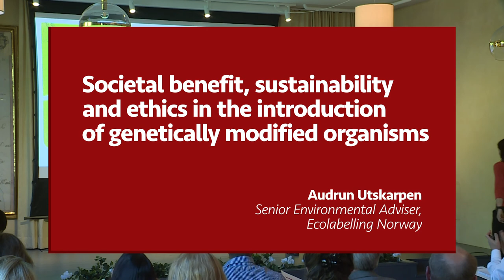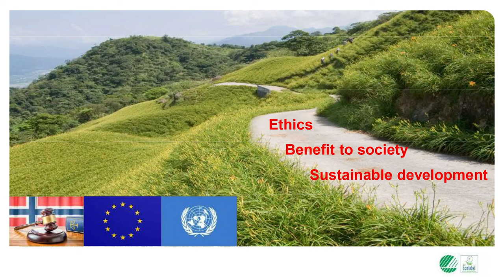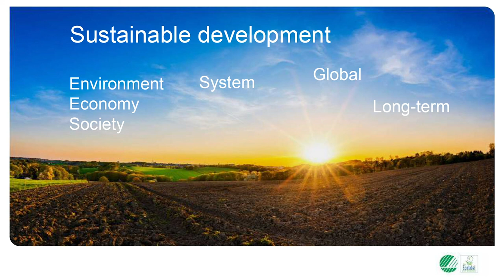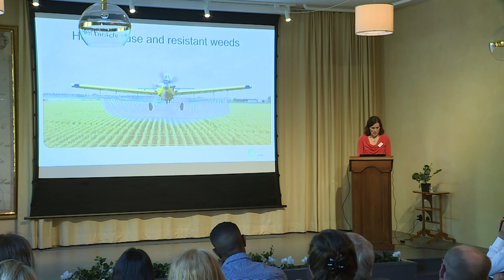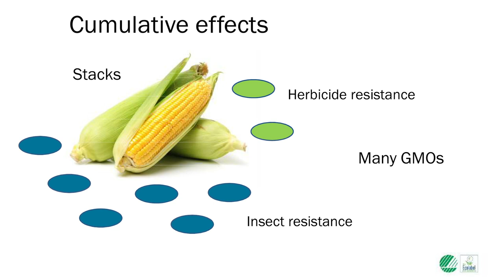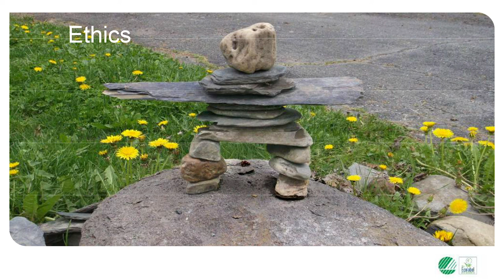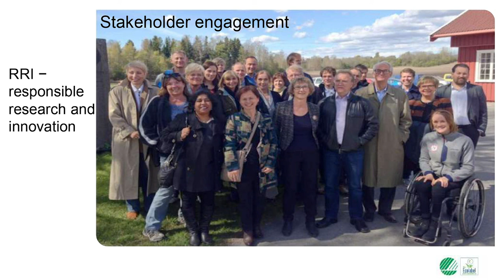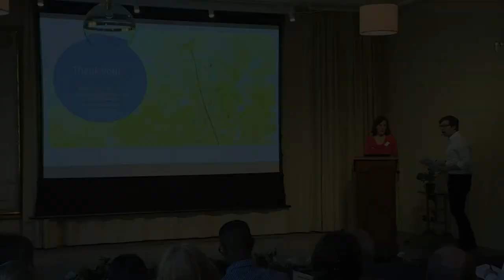2018 Life science in the Future: Audrun Utskarpen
Each year, the Stockholm Science City Foundation organises a symposium at the Engelsberg Ironworks in collaboration with the Axel and Margaret Ax:son Johnson Foundation. The 2018 symposium's title was: Where is Life Science Heading in the Future? Gene, Technology and Society.

Session 3: Gene technology in the service of society: possibilities and risks
Audrun Utskarpen on the societal benefit, sustainability and ethics in the introduction of genetically modified organisms
Audrun Utskarpen is senior environmental adviser at Ecolabelling Norway. She has a PhD in Molecular Biology from University of Oslo. Since 2009 she has held positions as senior adviser of the Norwegian Biotechnology Advisory Board and Ecolabelling Norway, with a special focus on the use of genetically modified organisms.